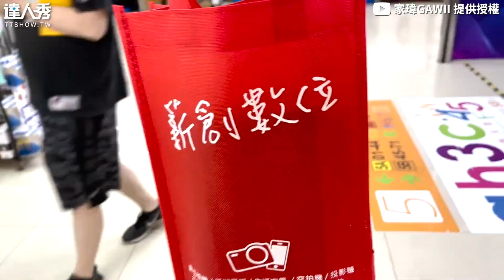【男子賣勞力士勇敢圓夢！不捨送別「一定把你買回來」】｜@GAWII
人生就是需要一股衝動💪  (白編)